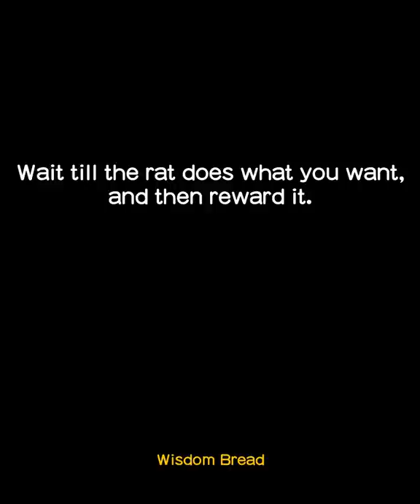如何「訓練」你的伴侶？ ► 聽聽心理學教授怎麼說... - Dr. Jordan B Peterson 喬登·彼得森（中英字幕）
這是最好的感情建議
聽聽心理學教授怎麼說...

標題：如何「訓練」你的伴侶？ ► 聽聽心理學教授怎麼說... - Dr. Jordan B Peterson 喬登·彼得森（中英字幕）

喬登·彼得森是著名的心理學教授，在Youtube擁有460萬粉絲。

有興趣可以看看教授的暢銷著作 12 Rules for Life 《生存的12條法則》，一年內售出超過300萬本。

翻譯/剪輯: Wisdom Bread 智慧麵包

► 此頻道所有影片為教育用途，希望讓更多人能夠受到啟發，學習和受益。

Speaker: DR Jordan B Peterson

Special thanks to Dr Jordan B Petersonfor this inspiring speech

為什麼大腦潛意識程式 ► 束縛著你的情緒和決定？這真的很重要 - Dr. Joe Dispenza 喬．迪斯本札博士